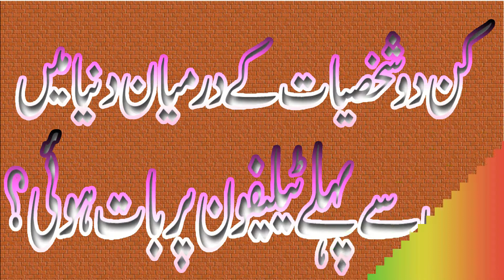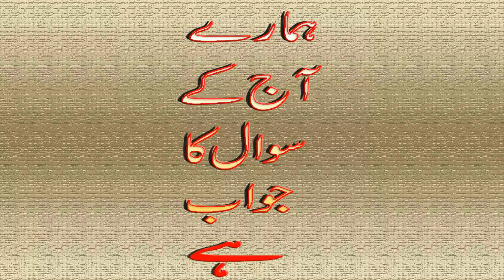Kin 2 shaksiyat k dirmiyan sb se phly teliphone py bat hoi||General Knowledge||Common Sense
Kin 2 shaksiyat k dirmiyan sb se phly teliphone py bat hoi  ||General Knowledge question ||Common Sense

General-Knowledge
Questions-Answers
CSS-Interview-Questions